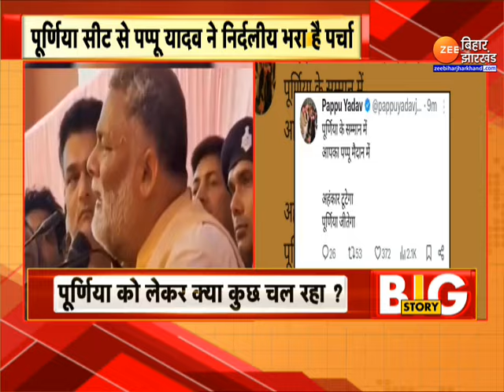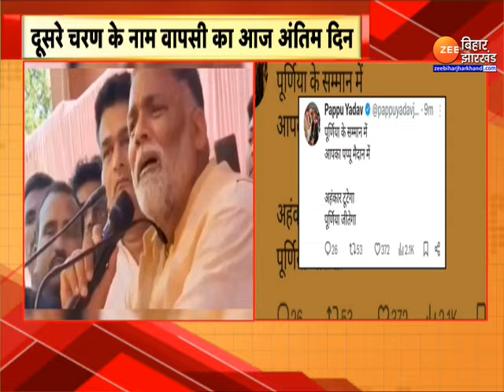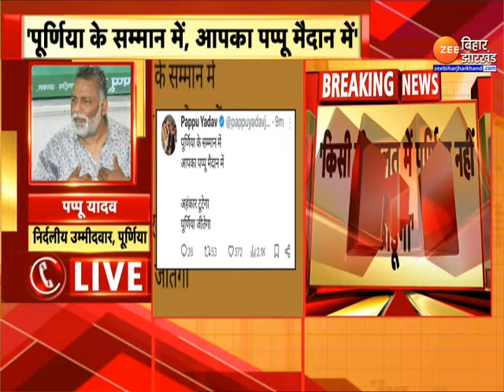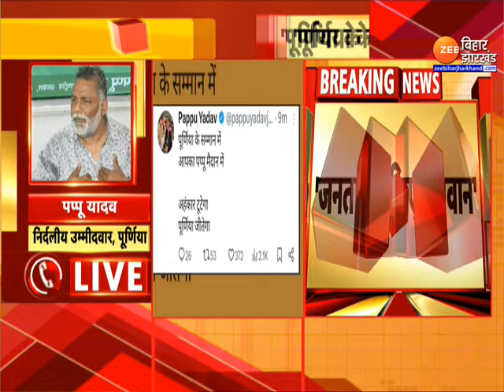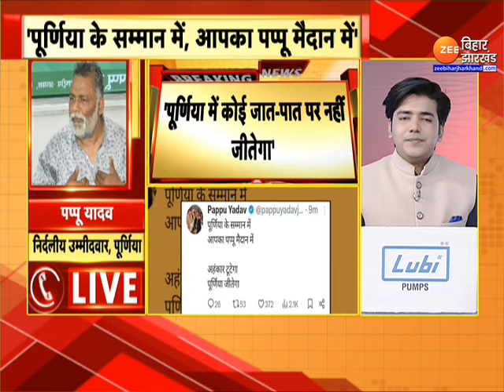Bihar Politics : Pappu Yadav ने RJD पर निशाना साधते हुए कहा-'Purnia एक इतिहास लिखेगा...'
Bihar Politics : ज़ी बिहार झारखंड से बोले पप्पू यादव-'पूर्णिया एक इतिहास लिखेगा...पूर्णिया में कोई जात-पात नहीं जीतेगा'...देखिए पूरी वीडियो.